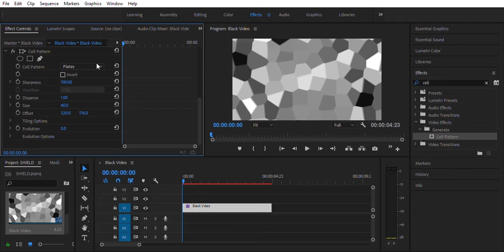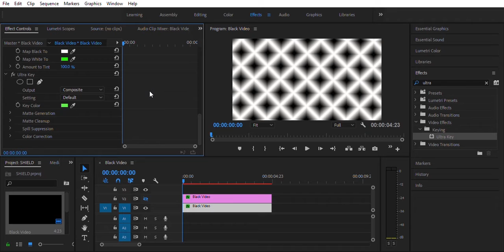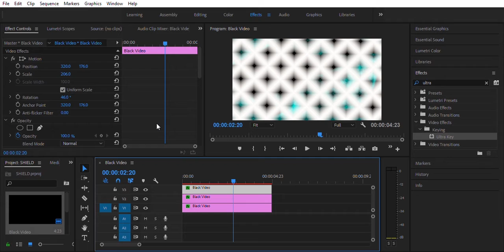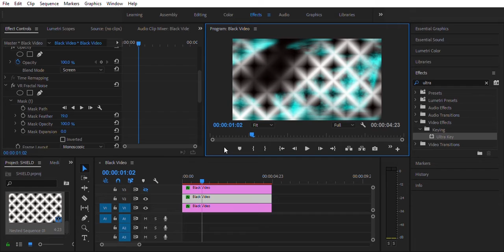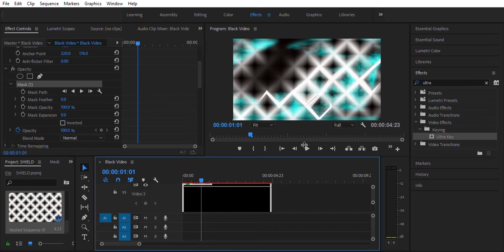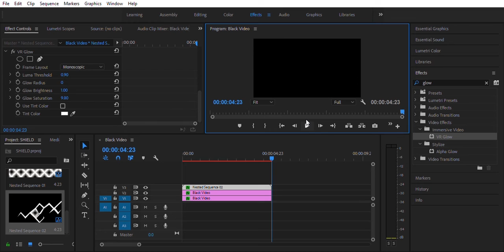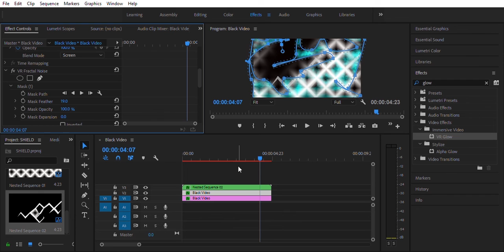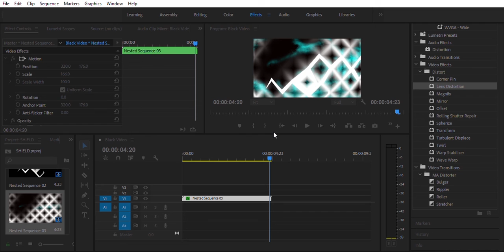Create a cool Shield like Tevin in Raising Dion| In premiere pro (NO PLUGINS)